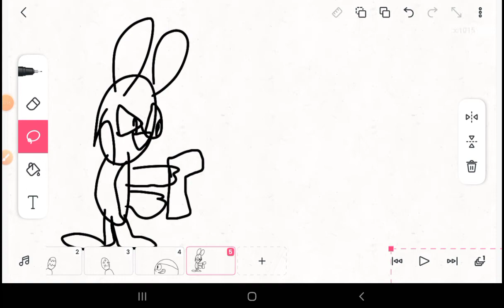Eu Não Gosto De Ovo De Chocolate